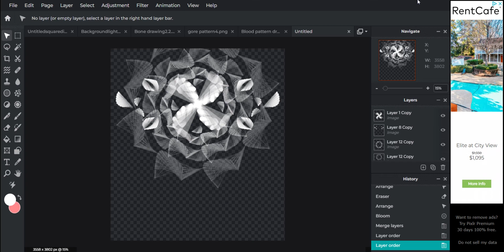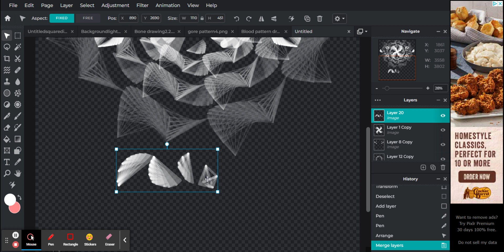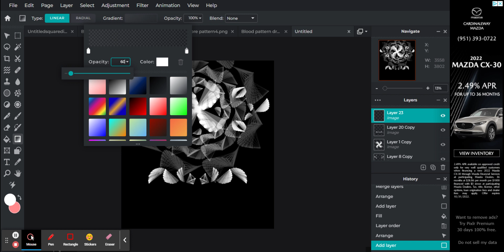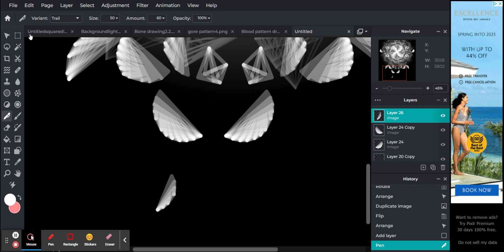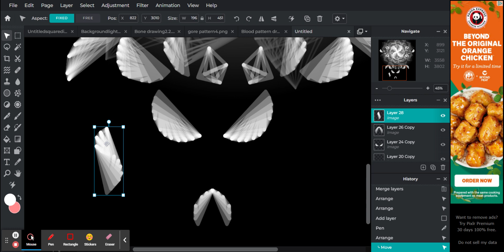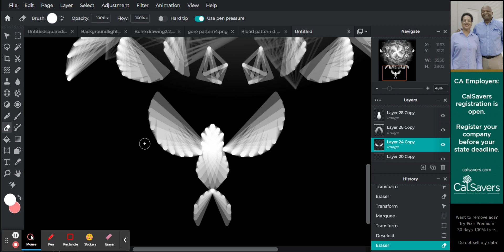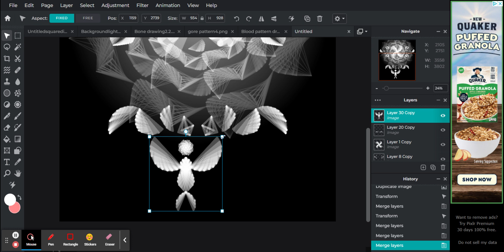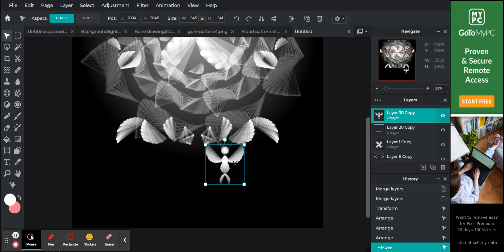Spiritual Art Progress 1 Photo Editor Pixlr E free image editing tool